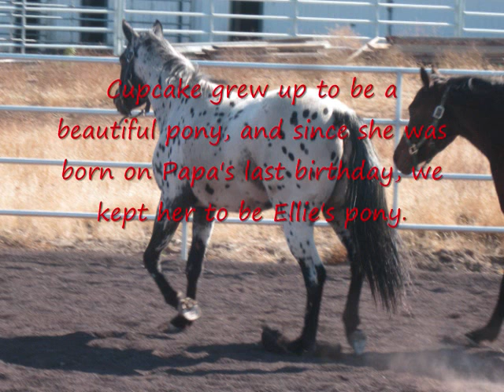Ellie and Cupcake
This is the story of Ellie and Cupcake.  Ellie is a 9 year old girl and Cupcake is a 4 year old pony.